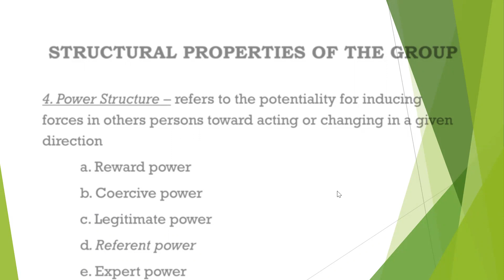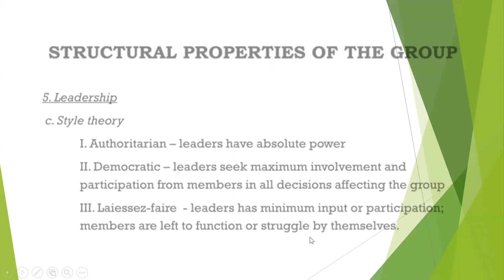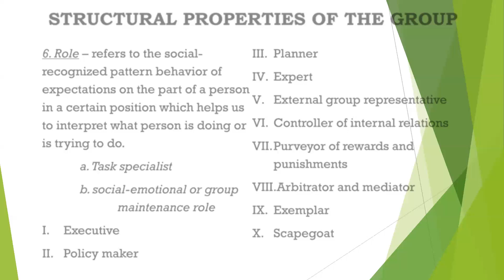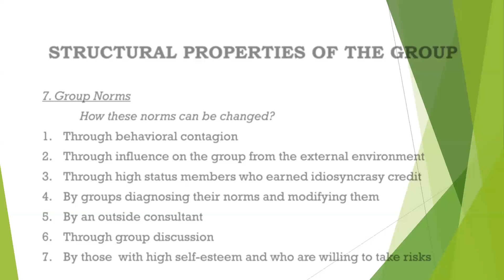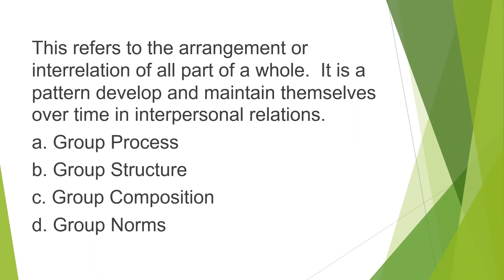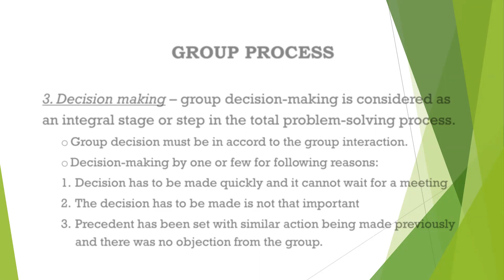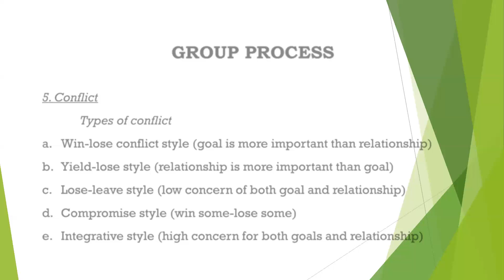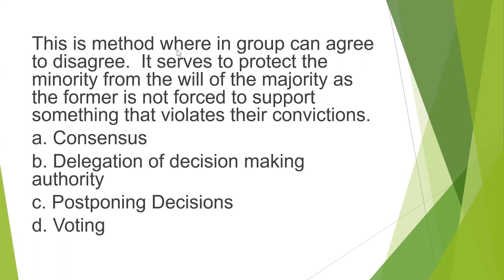Groupwork Discussion 8/9